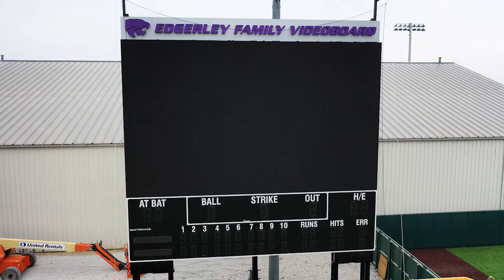K-State Baseball | 2020 First Practice